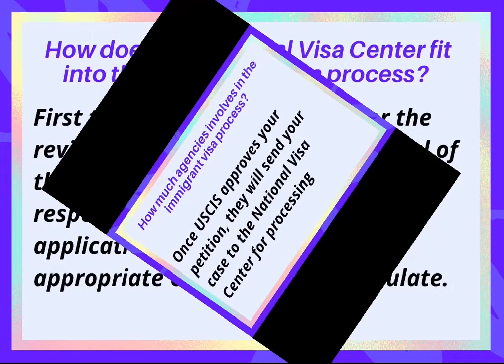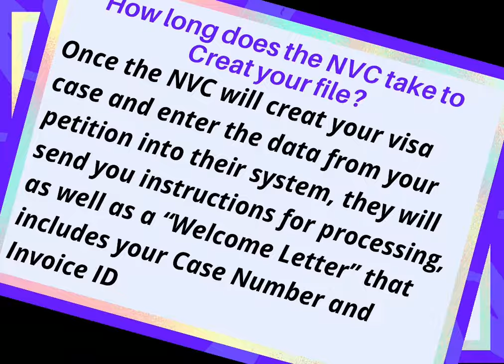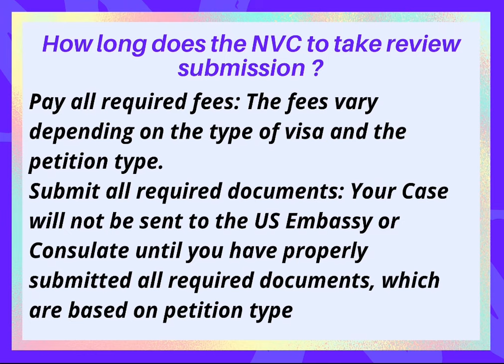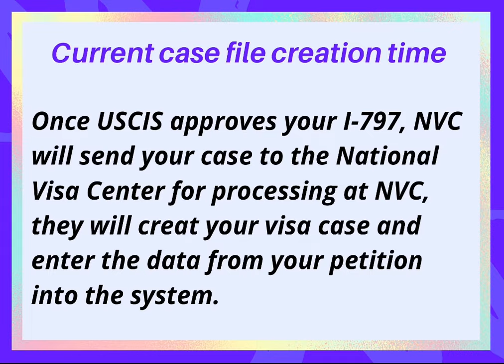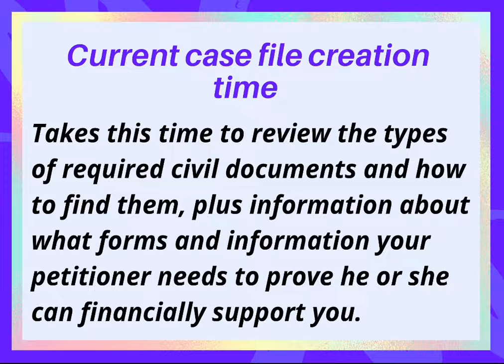USCIS and NVC Processing time 2022 || Priority Date and Documentarily qualified Time Immigrant visa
About Video
        In this video you will see latest information about the latest US immigration update 2022 about National Visa Center processing time and information about priority date and documentarily qualified. Also very important information about how and when to contact national visa center when you are not getting response from your case

About Channel
1) immigration
2)Green Card
3)Find Employer
4)Latest visa policies
5)USCIS updates

     If you have any question related to immigration and looking for employer abroad for sponsorship i will guide you helpful ways about how can you reach employer abroad through your skill's and job experience so you can contact me through